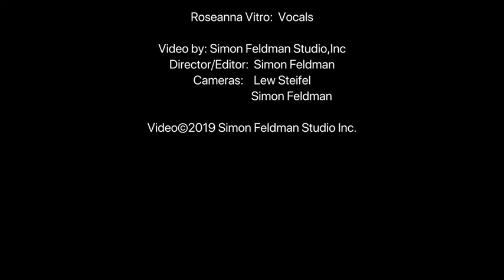Roseanna Vitro w:David Janeway Trio; More Than You Know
More Than You Know by Vincent Youmans
Live at the Jazz Forum Club, Tarrytown, NY 7/7/19
Roseanna Vitro-vocals
David Janeway-piano
Cameron Brown-bass
Tony Jefferson-drums